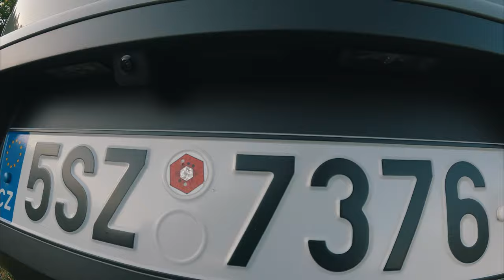Takovou rybačku chci pokaždé ! ft. DS3 1.2 PureTech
Přátelé, tentokrát jsem zajel na říčku s cílem spravit si chuť. Ze začátku to teda nevypadalo, ale začalo to kousat a byla to jedna z nejlepších rybaček. Navíc "ta příroda". Užijte si další long story show na čenelu Kliment fishing.
Chceš mě podpořit a získat výhody? Staň se členem kanálu Kliment fishing :-)